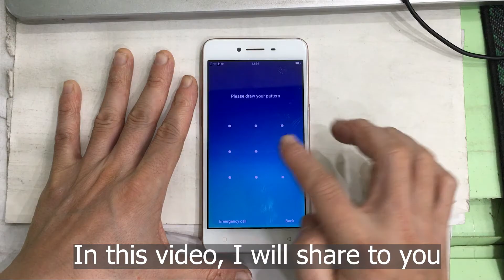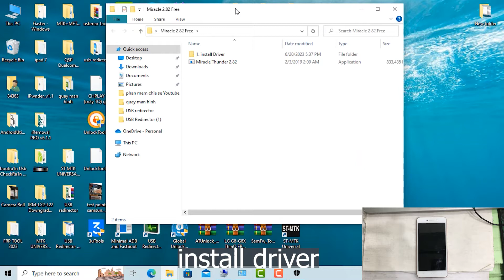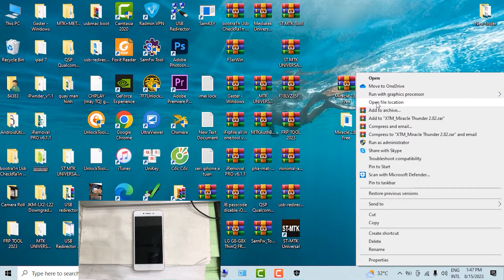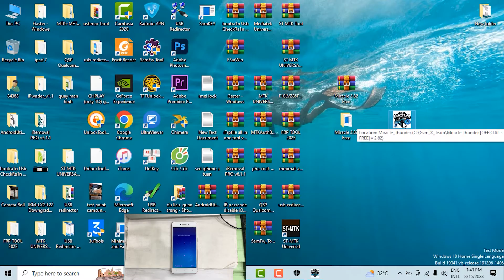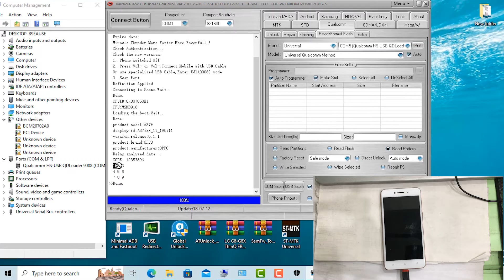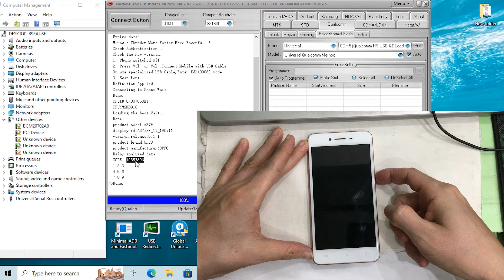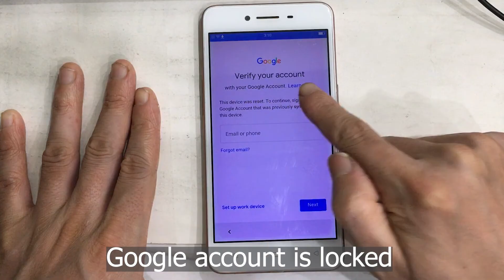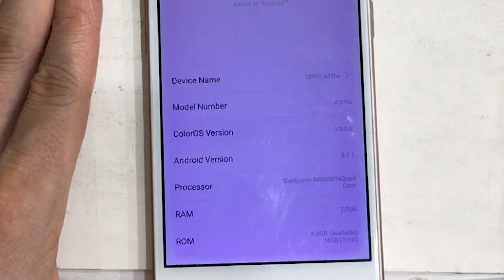Remove Password, Pin Lock, Pattern Oppo A37 with free tool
Remove Password, Pin Lock, Pattern and remove Google account Lock on Oppo A37 with free tool. When you forget the password to unlock the screen, and also forget the Google account that you have logged into Play Store to download the software. This Oppo A37 phone of mine has model: A37f, A37m, A37fw, running android version 5.1.1.